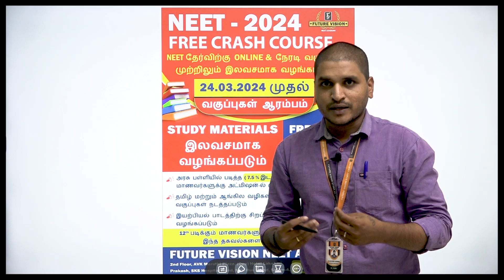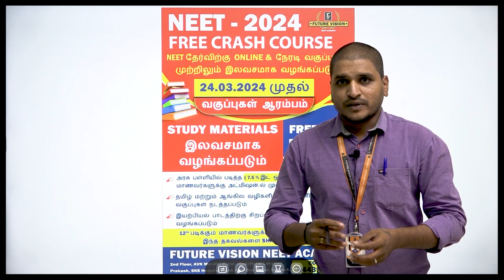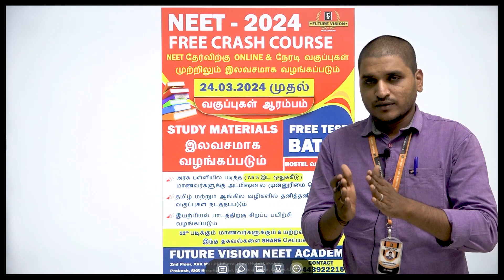NEET - 2024 - இலவச CRASH COURSE & STUDY MATERIALS - ஆன்லைன் & நேரடி வகுப்புகள் …!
NEET - 2024 - இலவச CRASH COURSE - ஆன்லைன் & நேரடி வகுப்புகள் …!